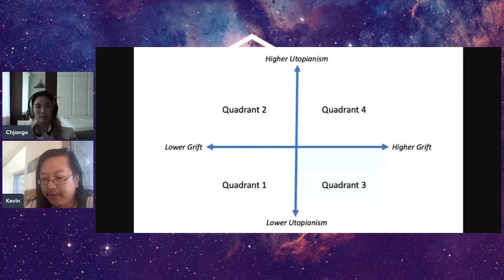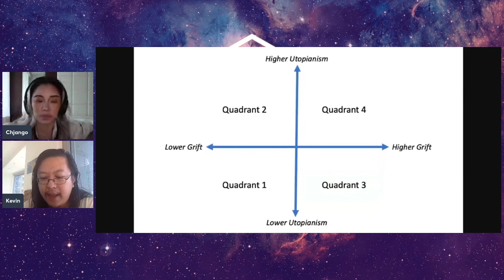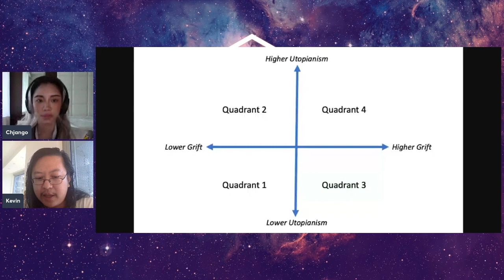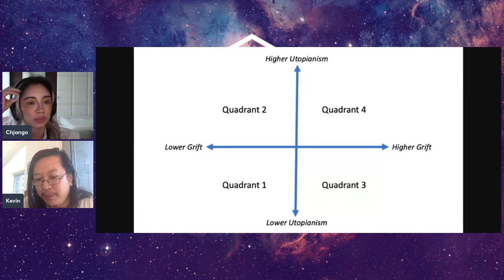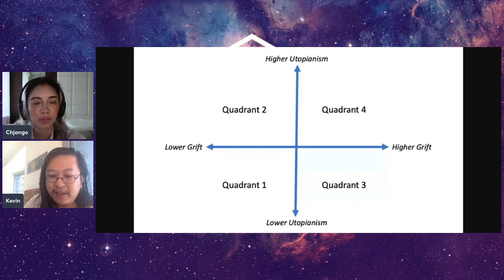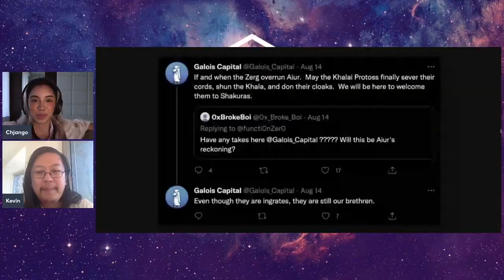How Galois Capital Made the Big $LUNA Short, is One of a Few Crypto Hedge Funds Who Came out on Top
Galois Capital is a long-standing crypto hedge fund run by a Bitcoin OG, Kevin Zhou. He goes over his highly controversial takes about Ethereum moving to PoS, base layer neutrality, his framework for reasoning about different classes of tokens, and where he believes the space is headed should there be an OFAC chain and permissionless chain paradigm.

0:00 intro, galois capital etymology
15:35 when will the market become more efficient at pricing crypto?
28:14 kevin's ethpos prediction
37:39 OFAC chain vs permissionless chain
43:27 best to keep war cold between crypto tribes
1:08:58 grift vs utopianism framework
1:32:00 ethpow EIP-1559 base fee redirection for dev funding
1:41:00 $LUNC as ultrasound money?
1:46:00 starcraft lore
1:57:00 if you grift to create exit liquidity out of retail, it's because you're too incompetent to make money any other way